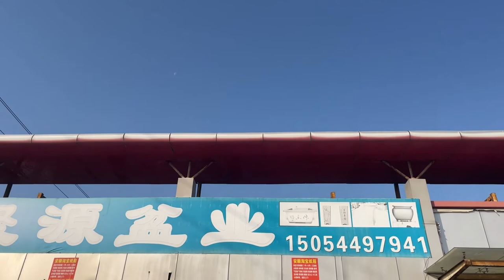Plant tour at a north Chinese country fair.老花医带您逛花市大集！